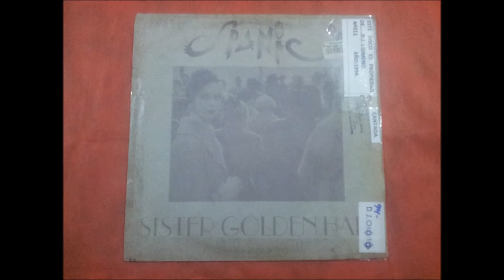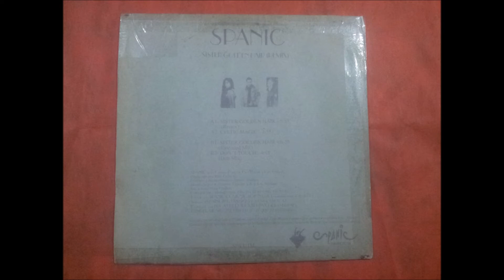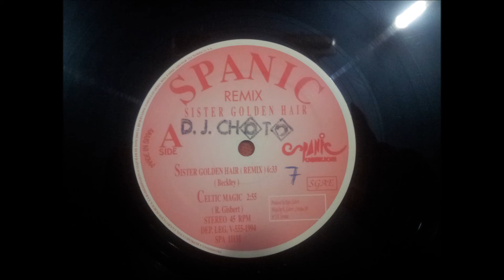SPANIC.(SISTER GOLDEN HAIR.(REMIX.)(12''.)(1994.)